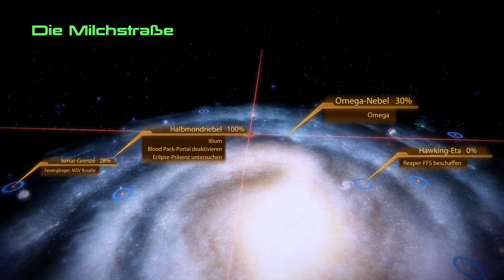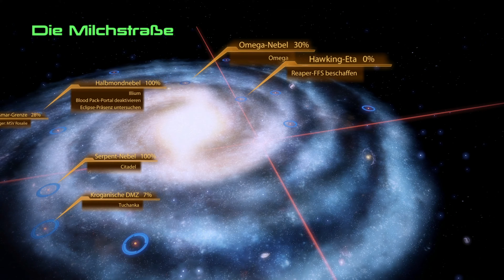Der Reaper | Mass Effect 2 #48 (Lets Play Deutsch)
Der Reaper Mass Effect 2

Die Probleme der Crew wurden weitgehend gelöst. Nun machen wir uns auf zur nächsten Mission und diese führt uns zu einem alten zerstörten Reaper.

Beschreibung:

Zwei Jahre, nachdem Commander Shepard einen Reaper davon abhalten konnte, alles organische Leben zu zerstören, taucht ein neuer Gegner auf. Am Rand des bekannten Universums überfällt etwas menschliche Kolonien. Nun muss Shepard mit Cerberus, einer gesetzlosen Organisation der Menschen, zusammenarbeiten und den größten Feind aufhalten, den die Menschheit je gesehen hat.

Shepard muss für diese Mission das Eliteteam der Galaxis und das fortschrittlichste Schiff, das je erbaut wurde, zusammenstellen. Selbst dann, so heißt es, wäre es immer noch eine Selbstmordmission. Shepard muss das Gegenteil beweisen.